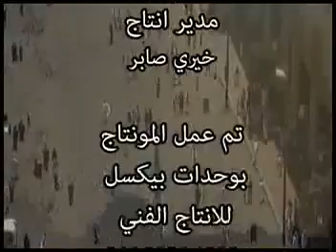كلمات خيرى صابر;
سبحانك